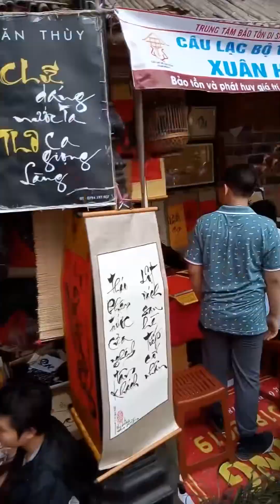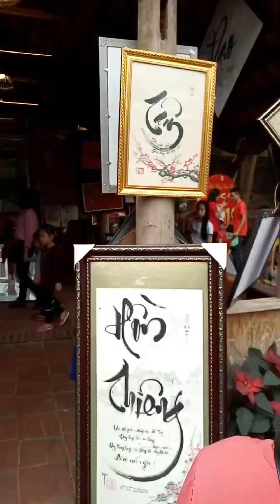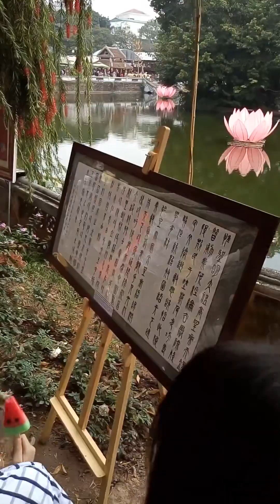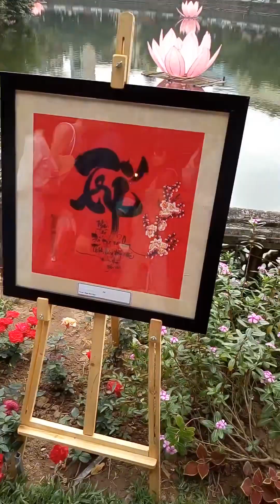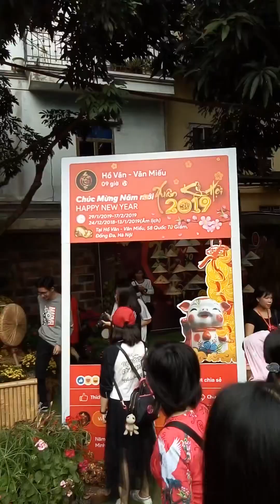Thăm Hồ Văn trong khu di tích Văn Miếu xin chữ đầu năm / Văn Miếu nơi các con dân sỹ tử thi khoa cử